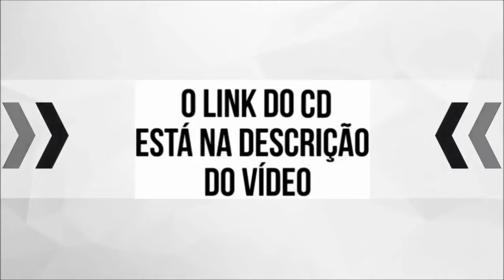ELETRONICAS CD ABRIL 2020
Canal Secundário ( Luciano CDs o Moral de Teresina-Pi).